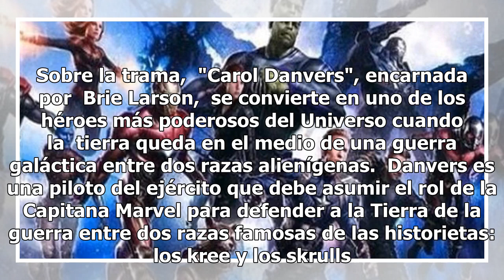¿Cuándo y a qué hora se verá el tráiler de "Avengers 4"?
El próximo miércoles se dará a conocer el tráiler de la película "Avengers 4", y también el nombre oficial de la película que es esperada por chicos y grandes, se informa en distintos portales de noticias. Por fin podrán verse dos adelantos del Universo Cinematográfico de Marvel. Hoy lunes 3 de dici...